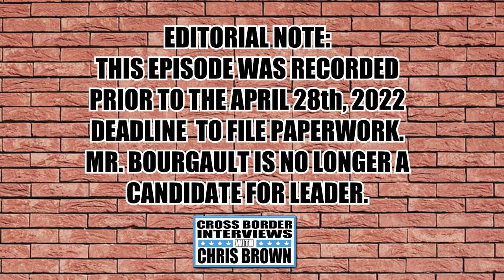Episode 372 Joseph Bourgault - Former CPC Leadership Candidate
EDITORIAL NOTE: THIS EPISODE WAS RECORDED LIVE AND BROADCAST ON APRIL 26th, 2022. SINCE THE BROADCAST MR. BOURGAULT HAS WITHDRAWN FROM THE LEADERSHIP.

Joseph Bourgault is a prominent Saskatchewan Business Owner who has announced his intentions to run for the Leadership of the Conservative Party of Canada.  Joseph is one of the four Bourgault Family members who are well known in Canada for their expertise in Manufacturing.  The Bourgault Family represents companies such as Bourgault Industries, Bourgault Tillage Tools, Dry Air, Highline and Freeform.  It all started in 1973 when their father, Frank Bourgault, invented the first Bourgault Cultivator.  It has evolved over the past 50 years into five industry leaders employing over 1100 workers in Saskatchewan.  Joseph Bourgault is the President & CEO of Bourgault Tillage Tools who manufacture high quality replacement parts for various types of equipment makes and models.